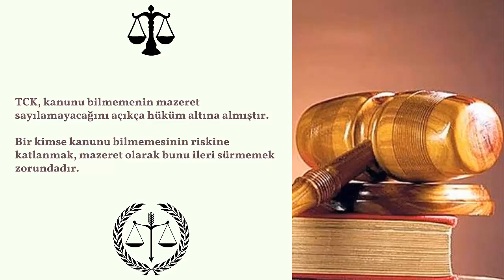Kanunu Bilmemek Mazeret Sayılmaz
Hukukun Temel Kavramları
Temel Hukuk Notları